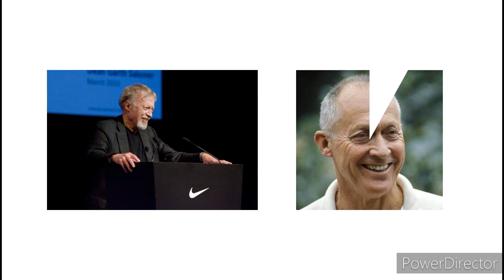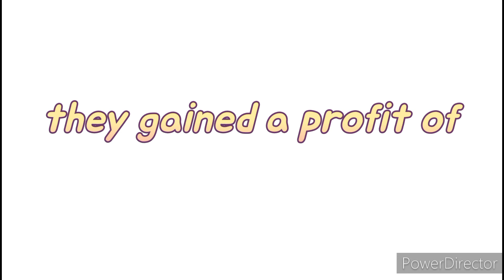Nike Success story | Nitya Maheshwari nike philknight @nikeindia